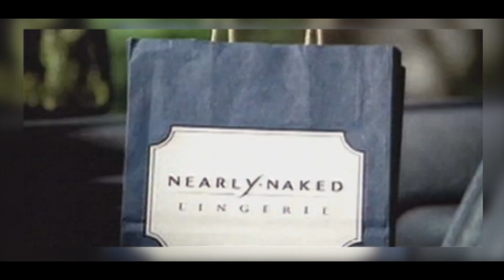Funniest Robbery Commercials